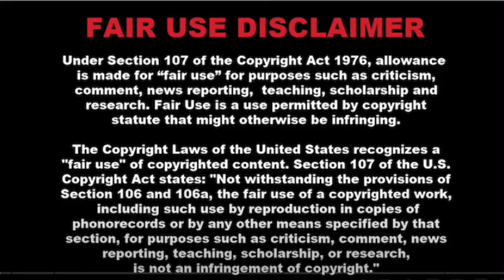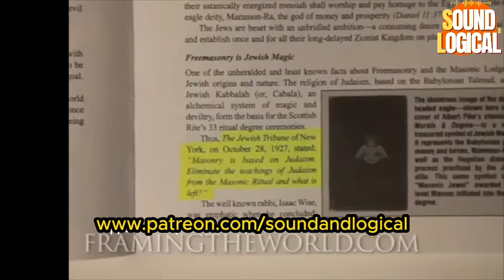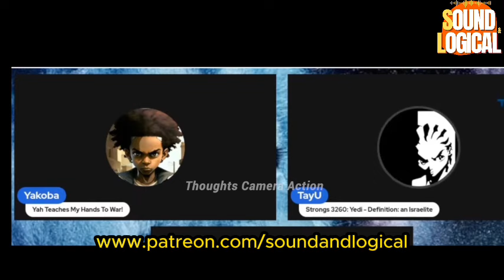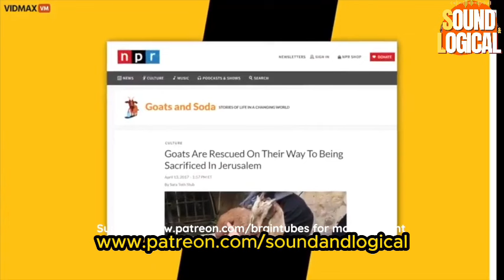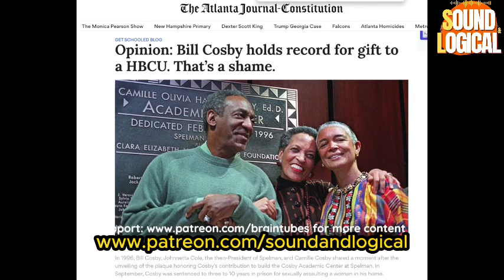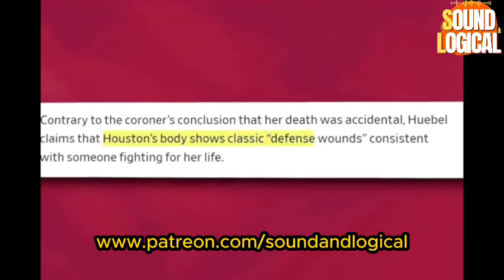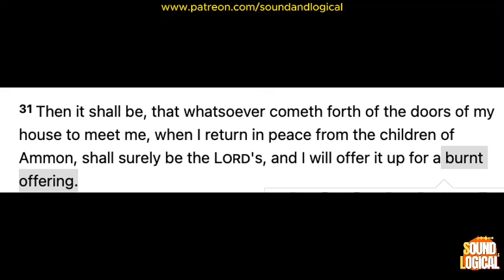The Price of Fame: Exploring Hollywood's hard work and Sacrifice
"In seeking truth you have to get both sides of a story." — Walter Cronkite